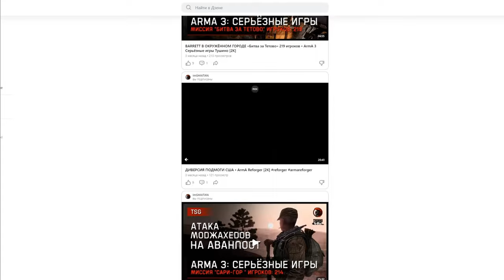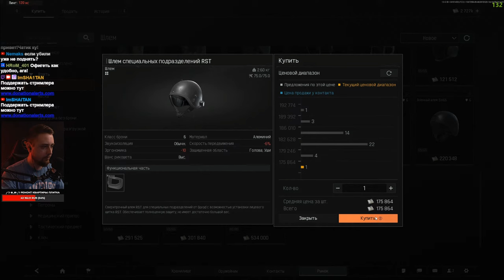КАК ТАМ УБИЙЦА ТАРКОВА • Arena Breakout: Infinite №5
На борту:
Ковёр • Razer Goliathus
Мониторы • 27" Samsung Odyssey G52A
Микрофон • Samson Meteor
Руль • Flashfire WH-2304V